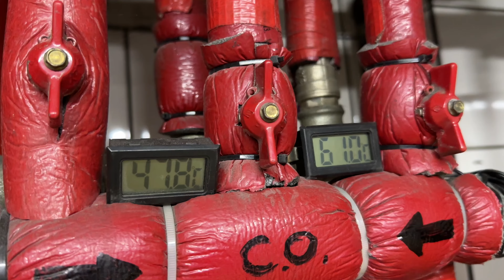Szok padła pompa ciepła przy minus 17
Pompa zatrzymała się około 2 w nocy i nie mogła wystartować, całe szczęście że miałem awaryjne wyjście, dodatkowo zabezpieczyłem pompę przed zamarznięciem.

EDIT: w poniedziałek, dzięki szybkiej reakcji serwisu, udało się pompę ponownie uruchomić, winien był czujnik przepływu.